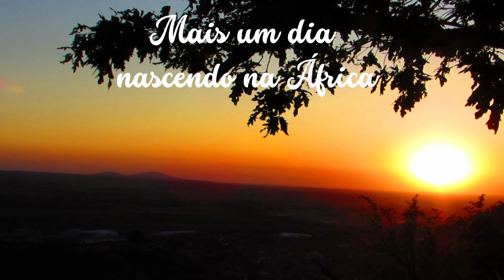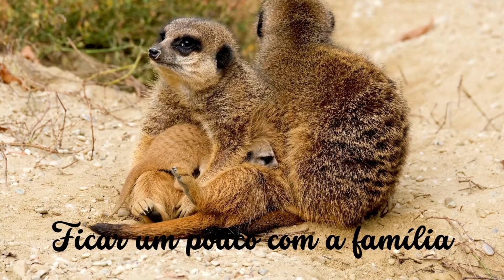Animais exóticos: Suricatos, sempre alerta.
Seja membro do canal para mais dicas de viagens, curiosidades e muito mais, clicando neste inscreva neste canal

Quem não gosta de viajar?
Conhecer lugares interessantes, trilhas, museus, passeios, alguns baratos outros gratuito, pois este é o objetivo do canal, compartilhar dicas de passeios, imagens curiosas e divertidas e cultura.

Se for viajar escolha um bom kit de viagens:
Kit Mala Bordo de Viagem 10kg com Frasqueira 3 Unidades (Preto)
Link do produto

Estojo Multiuso para Viagem Azul - Oikos
link do produto

Adaptador Tomada Universal Padrão 150 Países Viagem Bivolt
link do produto

Dispenser Garrafa Portátil 4 Em 1 Viagens Loção Shampoo Gel Cremes Rosa
link do produto

Balança Digital Mala Bagagem Pescaria Gancho Bolsa Precisão
link do produto

      O suricato, é um mamífero da família Herpestidae. Distribuído na África do Sul, Botswana, Namíbia e Angola. Os animais têm cerca de meio metro de comprimento (incluindo a cauda), pesam em média 730 gramas e têm pelagem marrom. Estes pequeninos  se alimentam de pequenos animais, como besouros e aranhas. Seus pés têm garras afiadas que se enterram no chão e seus dentes são afiados o suficiente para perfurar a carapaça quitinosa de suas presas. Outra característica interessante é a capacidade de se apoiar nas patas traseiras, usando a cauda como terceiro apoio. Vivem em colônias de cerca de 40 membros.  Além disso, os suricatas são capazes de ensinar ativamente suas crias a caçarem, de forma bem parecida  que nós humanos temos para ensinar. Os suricatos desenvolveram um modo específico de enfrentar seus predadores naturais. Por exemplo as aves de rapina, escondem dentro de buracos feitos por eles, que costumam ser grandes galerias. Outro fato interessante se forem atacados por cobras eles irão enfrená-la e em muitos casos comem ela.
 dicas de turismo